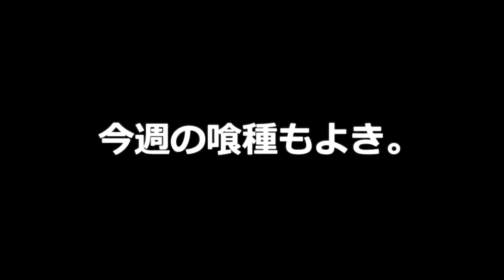【東京喰種:re】重大発表を予想してみた。漫画完結、ゲーム化、アニメ2期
今週の喰種もよき。きっと来週の喰種もよき。